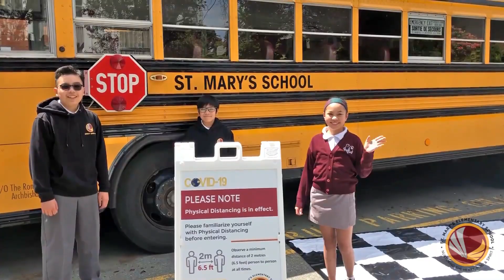2020 June Reboot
Just capturing a little moment of our school reopening in June. Enjoy!